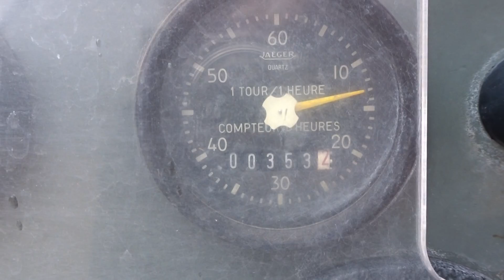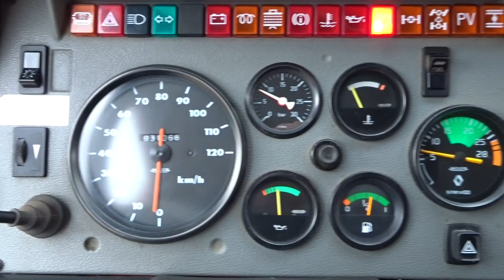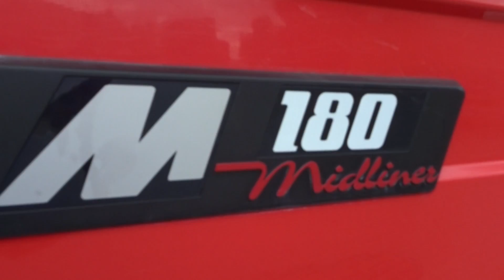TopTrucks 4047 Renault Midliner M1804x4 - fire brigade - brandweer - water tank - Camiva CCF4000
Renault Midliner M180

4x4 feuerwehr - fire brigade - brandweer - water tank - Camiva CCF4000